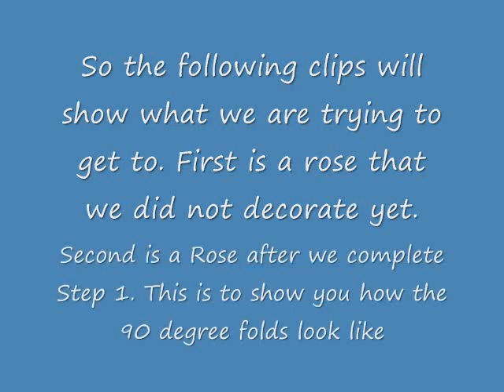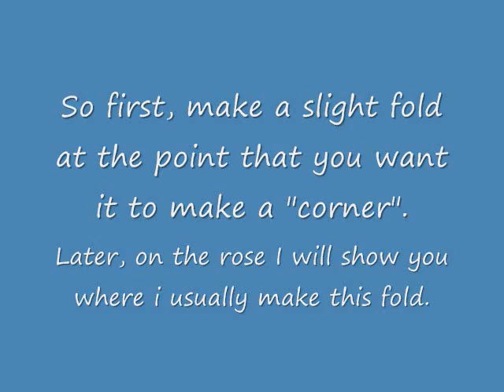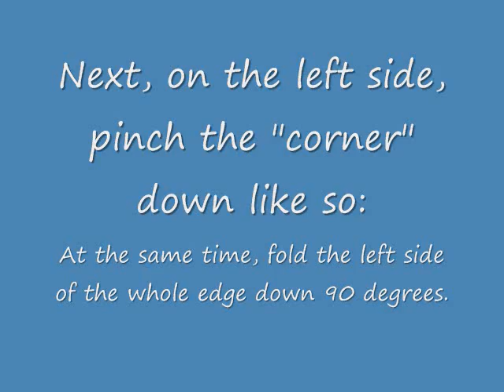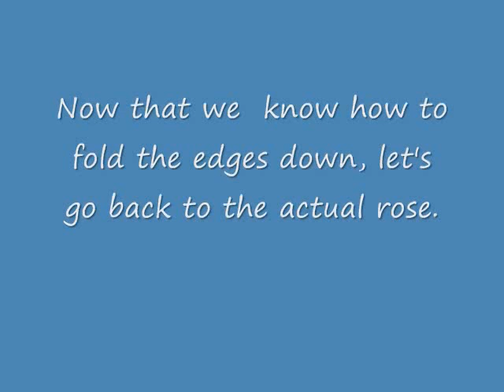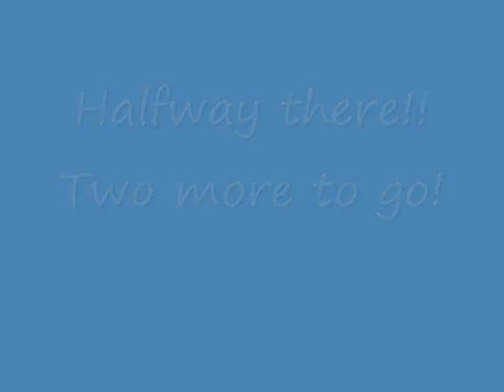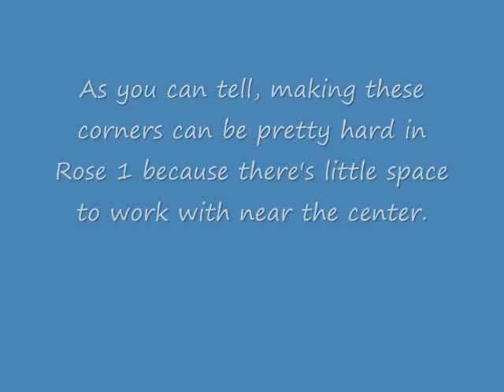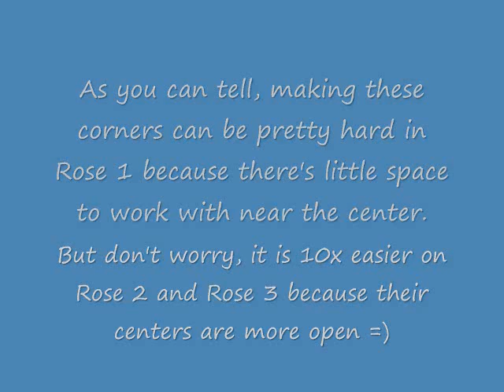Origami Rose 1: Finishing Touches (Part 1) (Reuploaded)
This is a tutorial on how I make finishing touches on Rose 1.

Here's the link t the video that taught me how to make this rose in the first place:

Any feedback is welcomed!!

If there is a part that you don't get or if there is a part where you think my hands and fingers are blocking the view, I will try to make a video response to answer your questions as soon as I can!!!